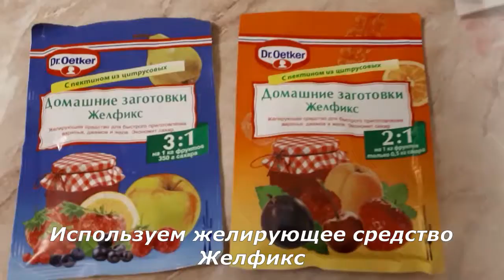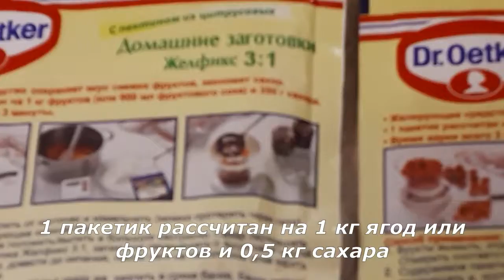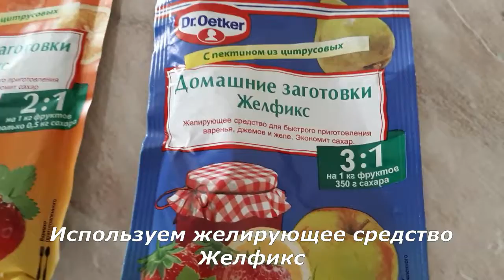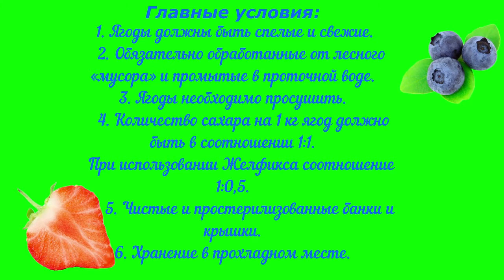Готовим вместе сыренье из вишни и абрикосов.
Что лучше сыренье или варенье? Часто хозяйки просто протирают ягоды с большим количеством сахара для того, чтобы сохранить их как можно дольше. Но ведь для русского человека длинное название чего-то — это очень утомительно. Например, протертая клубника с сахаром, сырое и холодное «варенье». Но кто-то первый подсказал – сыренье, то есть сырая ягода с сахаром без варки. Приглашаю также посетить блог Веры Зайцевой Спасибо.